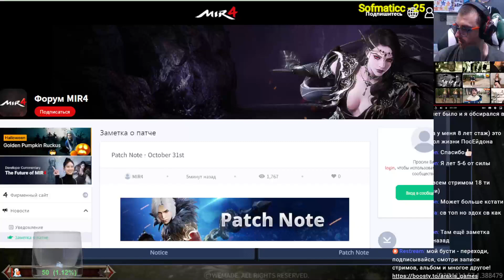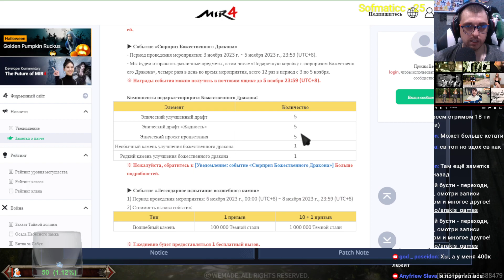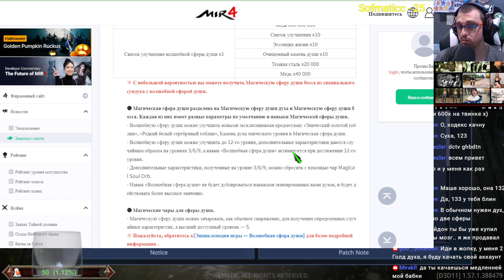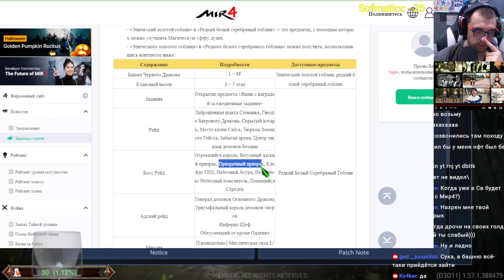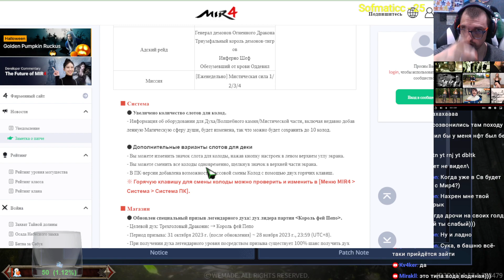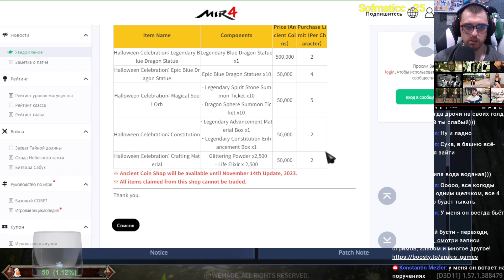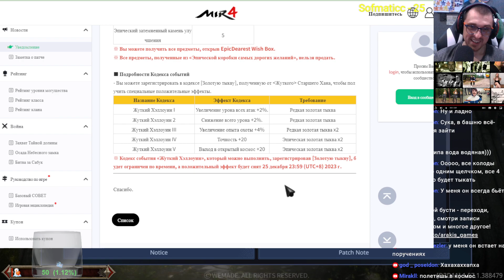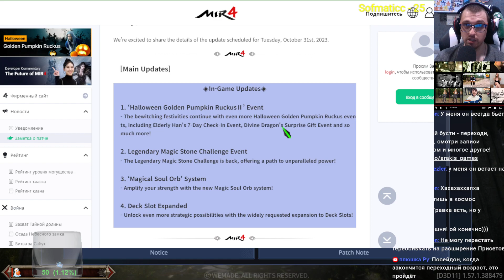Добавлены Орбы - 10 Быстрых ячеек! 4 Акции Хэллоуина и всё про ОБНОВЛЕНИЕ | MIR 4